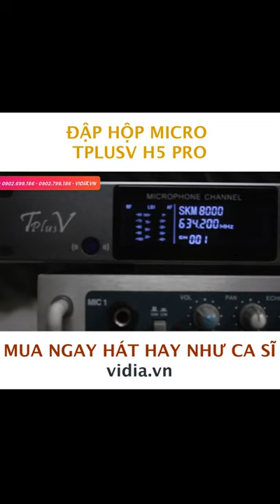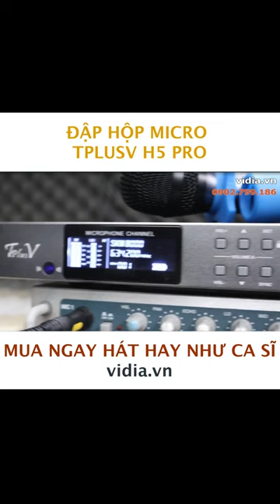Đập Hộp Micro TplusV H5 Pro - Mua Ngày Hát Hay Như Ca Sĩ - Vidia 0902699186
- Đt tư vấn: 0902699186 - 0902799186
-- Nhantin.vidia.vn